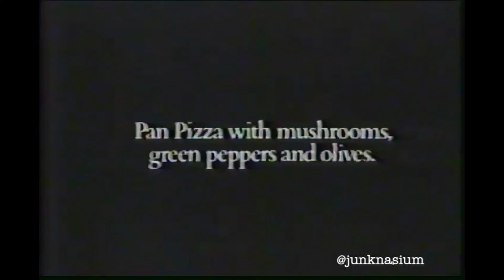1985 Pizza Hut Commercial "Australian Style Pizza" (Pamela Stephenson)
An awesome 80's commercial from Junknasium.  This comes from a Magical VHS tape that contained 6 hours of 1980's lost media.  There are many other commercials and shows posted from the tape.  Enjoy this look into the far off past of the December 1985.

1985 "Hit City TV Show" The Best Of Urban Contemporary Music Hosted by Warren Epps (Lost Media)

December 13th, 1985.  CBS